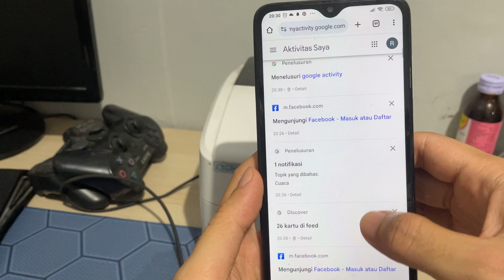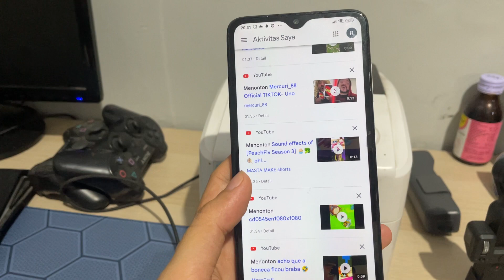Cara melihat keseluruhan aktivitas di hp android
Cara lihat keseluruhan aktivitas di hp android